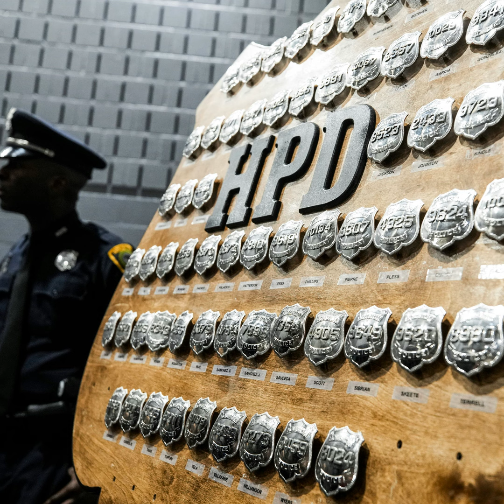Unfinished Ballots Impact Election, Slow Police, and Astrodome’s Billion-Dollar Makeover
Happy Friday! Host Raheel Ramzanali is back with the biggest stories you need to know about H-town. He’s joined by Houston Landing’s diverse communities reporter Monique Welch. Raheel and Monique start with breaking down the new billion-dollar plan to revive the Astrodome, but Raheel’s not convinced anything will come of it. Then, they unpack why voters skipped so many local races on the ballot, and how that could have changed results. Plus, why are Houston police response times the worst since the 1990s? And, of course, they end the week with their moments of joy.

Dive deeper into the stories we talked about:

• Exclusive: Renderings of the Astrodome Conservancy's $1 billion plan to repurpose landmark stadium

• Skipped votes could have changed the outcome of many Harris County election contests

• Harris County LGBTQIA+ Commission drafts policy recommendations, key initiatives in report

• Houston Police response times are still the slowest since the 90s and continue to climb, records show

• AfroTech comes to Houston to connect Black professionals in the tech industry. What to know

Looking for more Houston news? Then sign up for our morning newsletter Hey Houston

Have feedback or a show idea Let us know!

Interested in advertising with City Cast? Let’s Talk!

Photo: Brett Coomer/Houston Chronicle